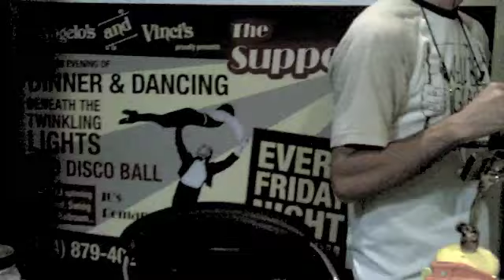Fire and Glass exhibit video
Fire & Glass exhibit Graves Gallery in Fullerton during Art Walk on November 5, 2010 featuring Kevin Bellwood blowing glass ornaments. Brian and Cindy Rouze create a multimedia experience with dynamic photos and video capturing the glass blowing process,  Next reception on Friday, December 3, 2010.